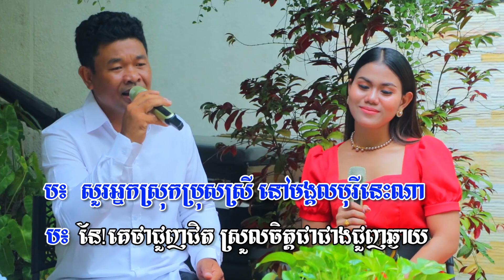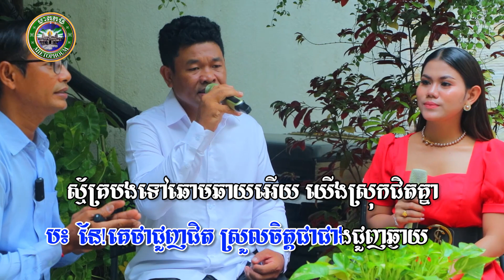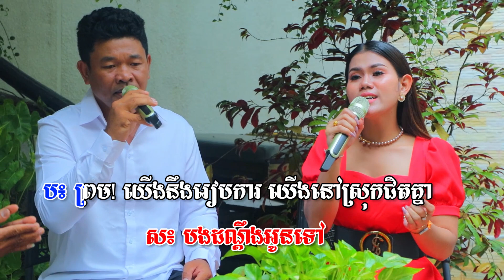KARAOKE កំលោះមង្គលបុរី ចំបីសេរីសោភណ្ឌ | ច្រៀងរួមគ្នាដោយ៖ លោក បឺត សំរេច និង កញ្ញា នៅ សៀងហៃ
កំលោះមង្គលបុរី ចំបីសេរីសោភណ្ឌ KARAOKE ច្រៀងរួមគ្នាដោយ៖ លោក បឺត សំរេច និង កញ្ញា នៅ សៀងហៃ